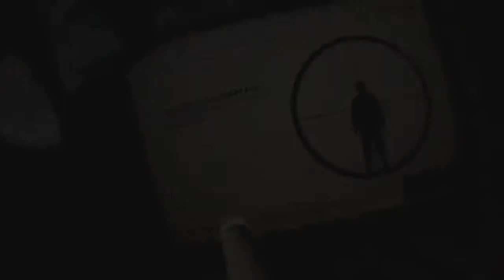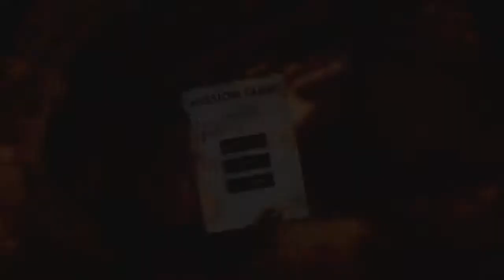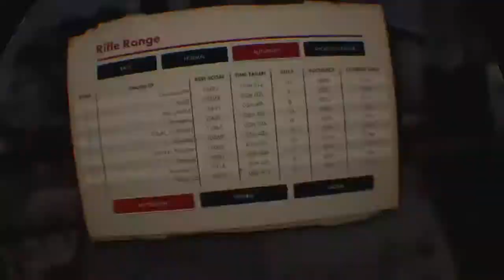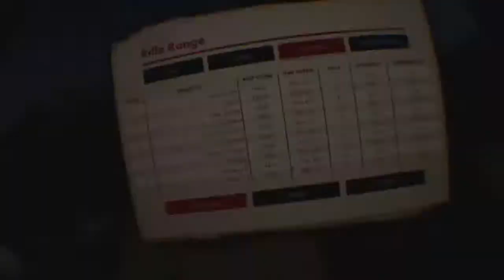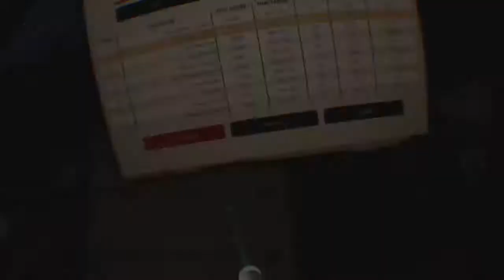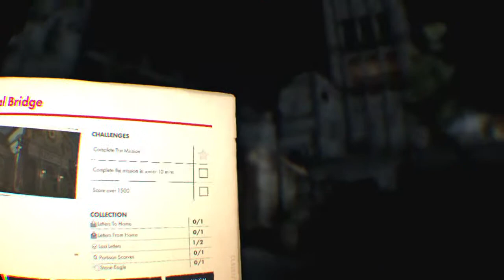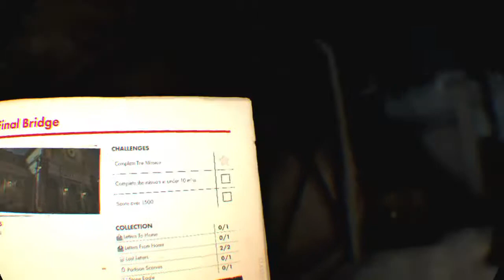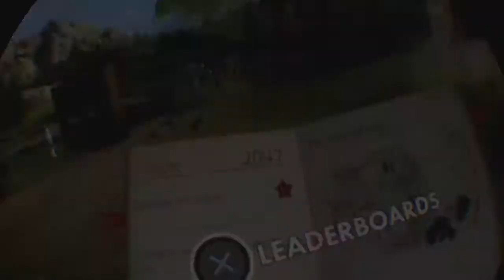DAGDA-1968s Live PS4 Broadcast , Sniper elite psvr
3rd attempt at sniper elite difficulty , commentary on